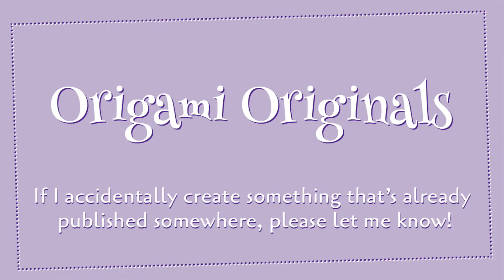HOURGLASS2~ ORIGAMI KUSUDAMA Tutorial (Modular Origami) | Origami Originals S5E2｜Origami Stop Motion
Welcome to the fifth season of Origami Originals! It's been an extremely rewarding experience to create my own models in the past year - it has been my dream for many years!

This model starts with a sonobe base, a variation off of Mitsunobu Sonobe's classic sonobe unit. With just a few folds and creases, we get really cool looking geometric unit!

This model requires 6 identical units; the paper I used in this video is Staples memo cube paper (3.4 in. x 3.4 in.).